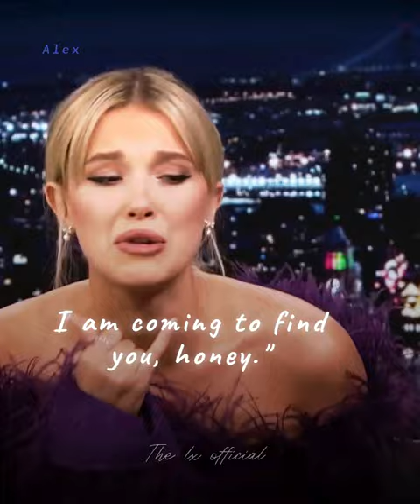Millie Bobby Brown Edits 🥵✨| Super Freaky Girl Song | Eleven Efx edits | The Night Show Jimmy Fallon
☊ Singer : Nicki Minaj

⚠️ 𝙄𝙢𝙥𝙤𝙧𝙩𝙖𝙣𝙩 𝙣𝙤𝙩𝙞𝙘𝙚 : I'm Not Owner Any Audio, video And images.
We won't own all the materials we're posting on this channel. If you are the owner of the audio and images and wanted our work to remove from our channel please contact us via email -  or leave us a personal message here and i will remove your material right away. Please do not opt for a YouTube strike.

「 𝘷𝘪𝘥𝘦𝘰 𝘵𝘰𝘱𝘪𝘤
Millie bobby brown sexy edits
Millie bobby brown staus
Millie bobby brown efx edits
Millie bobby brown whatsapp status
Millie bobby brown instagram reels
Stranger things edits
Stranger things whatsapp status
Stranger things eleven efx edits
Millie bobby brown hot edit
Millie bobby brown hot videos
Millie bobby brown reels
Millie bobby brown trending reels
Aesthetic reels
English lyrical content
English song whatsApp status
English song lyrics status
English lyrics status
English lyrics edits
English songs whatsApp status
English song instagram reels
English lyrical reels
English lyrical aesthetic edits
Hindi song instagram reels
Hindi song reels
Hindi song lyrics status
Aesthetic edits
Aesthetic instagram edits
Hindi song lyrical status
Aesthetic lyrics status
Aesthetic lyrical edit
Hindi slowed music
Hindi slowed songs whatsApp status
Couple whatsApp status
Couple status
Couple instagram reels
Couple reels
Couples reels
Couple instagram reels
Couple songs whatsApp status
Couple edits
Love song whatsApp status
Couple goals whatsApp status
Love song lyrics status
Couple goals instagram reels
Couple goals edits
Love song instagram reels
Love song status
Love music whatsApp status
Couple goals edits
Lyrics status
Lyrical reels
lyrical instagram reels
How to make efx edits
How to make efx edit in alight motion
Capcut editing
Capcut editing tutorials
Capcut transition edit
Alight motion editing
Alight motion efx edit
Alight motion transition edit